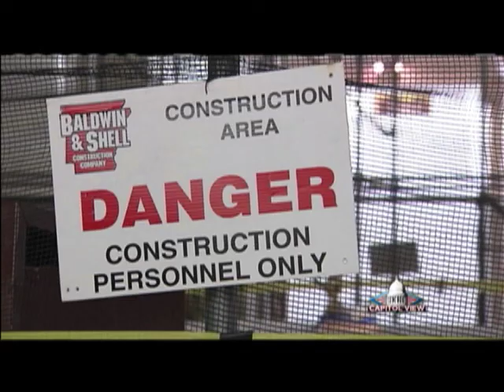Former Gov. Mike Huckabee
Former Gov. Mike Huckabee talks about state and national politics on this week's Capitol View.